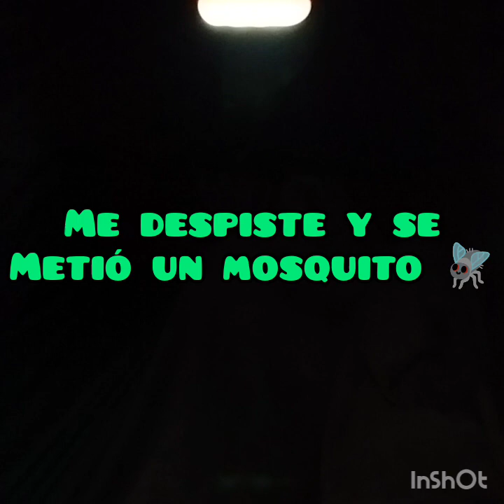Sobreviviendo solo en un bosque en Galicia🏕️🔥🪓🐺🐗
Las aventuras de Temerario Bushcraft en tierras gallegas. Pasando noche solitaria en el bosque 🏕️🪓🔥🌧️🐺